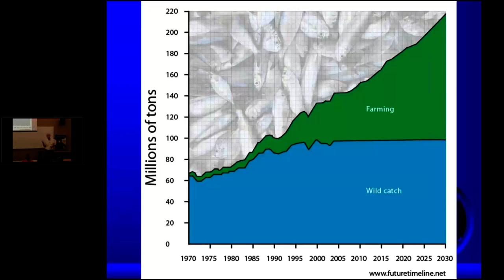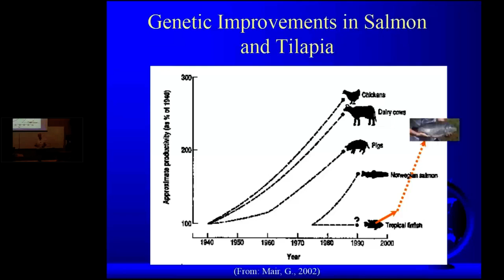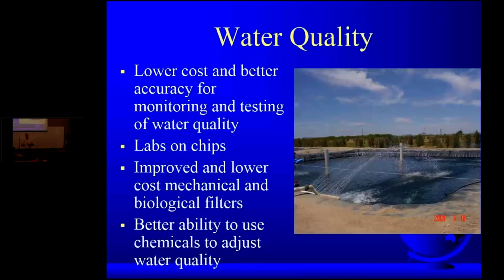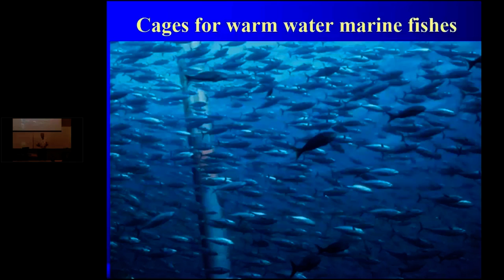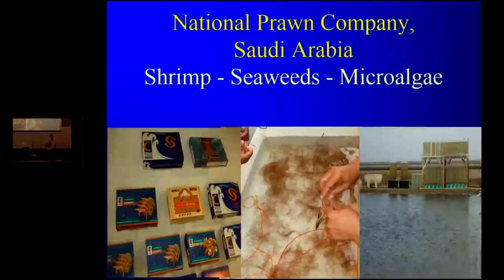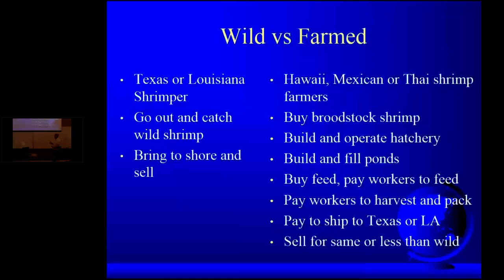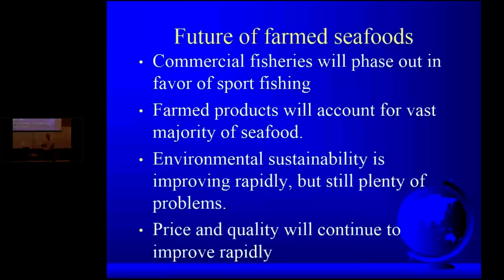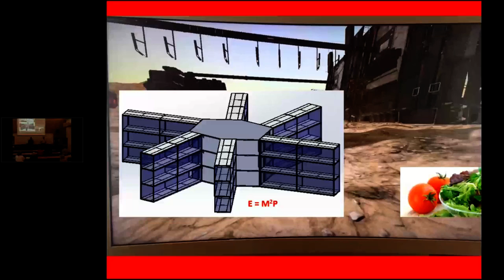Kevin Fitzsimons, PhD - Technological Advances, Trends and Challenges in Aquaculture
February 2017

Dr. Kevin Fitzsimmons - Professor ABE, SWES and CEAC Faculty

Technological Advances, Trends and Challenges in Aquaculture